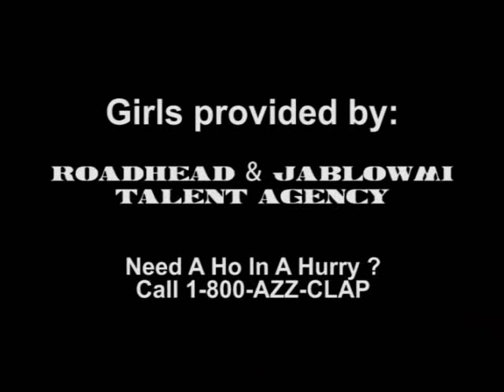Bikin' Dirty/ Ridin' Dirty Floyd Landis-theFearlessHyenasCom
Tour de France winner Floyd Landis has been kicked off the biking circuit and taken up a new proffesion: RAPPER!!! here he is remixin chamillionaire's ridin dirty... enjoy!
we actually made this a month or so before wierd al's white and nerdy... u can check the dates... we love Al tho... and his take on  the song!